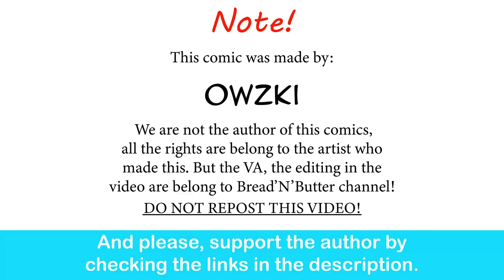Sadako x Jason: Sadako Old Looks | Owzhi comic dub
Just Say It, Jason!